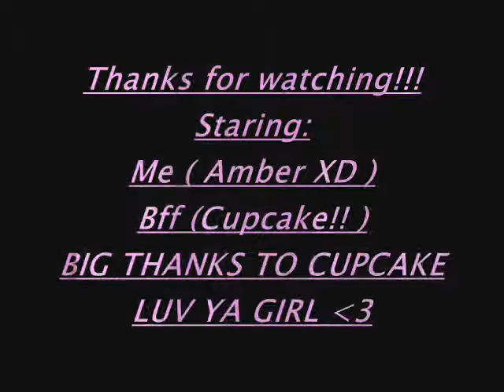We R who we R Pixie Hollow ( Wit my bff Cup )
BIG THNX TO CUP! Enjoy! ;D